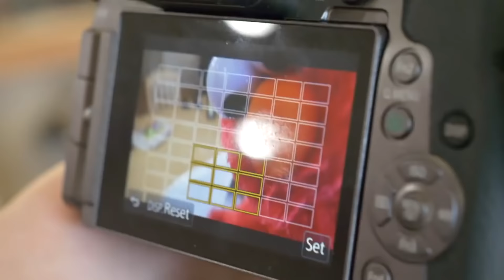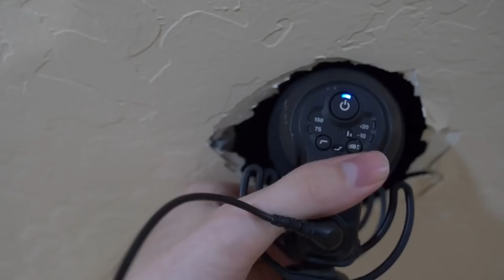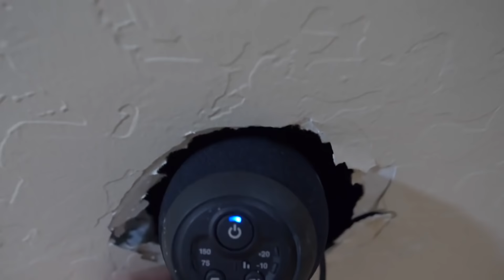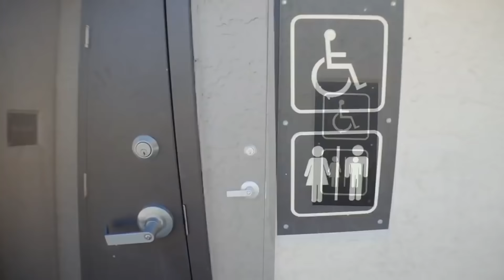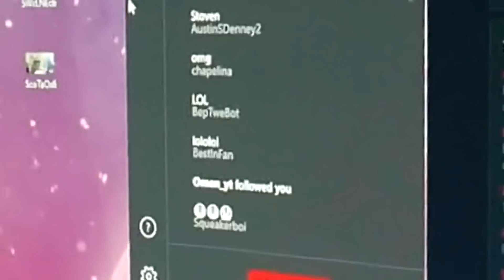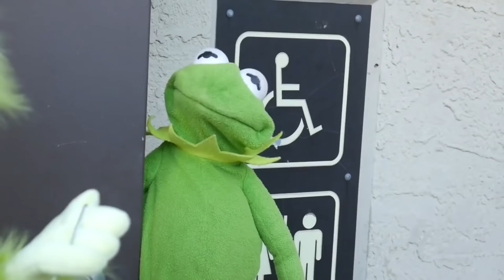Kermit The Frog and Elmo's NEW YEARS COMPILATION! 2019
Elmo and Kermit the frog join you in all of their greatest adventures!
these are All of Kermit the frogs and Elmo videos you could ever want IN 405 minutes! Happy NEW YEARS and a happy 2020

derek
joey
bryce
sara